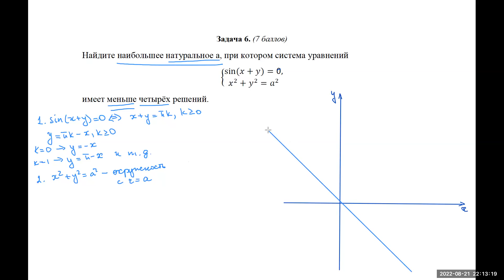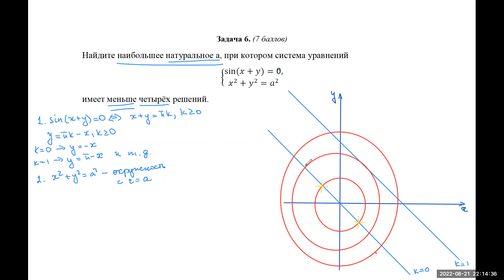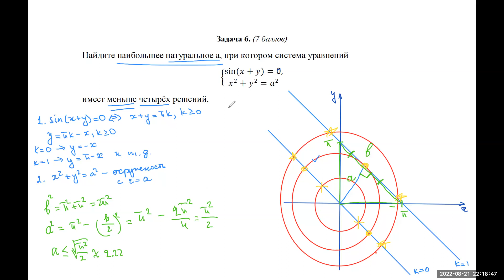Демоверсия МОМ 2023 математика. Задание 6 Международная олимпиада молодежи ВШЭ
Регистрация на МОМ по математике открыта до 18 декабря 2022 года. Состязания пройдут 16-29 января 2023 года. НИУ ВШЭ Международная олимпиада молодежи математика Вышка для иностранных абитуриентов